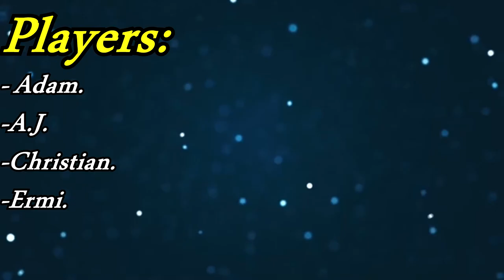Yo, We Playin: Pico Park (Battle)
Laugh till you're dead.